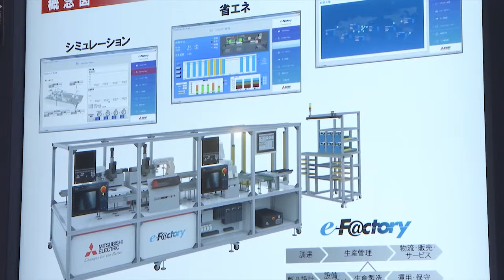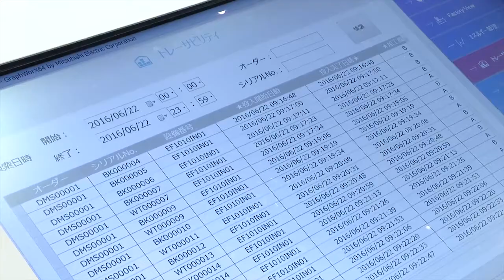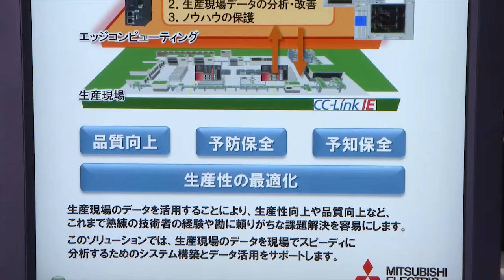e-F@ctory with e-F@ctory Alliance ((English)/日本語)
三菱電機が提案するFA統合ソリューションe-F@ctoryは、FAとITを融合し、生産現場と経営全体の最適化を可能にするソリューションです。
スマートフォンの製造工程をモデルに、e-F@ctoryを活用した次世代のものづくりをお見せしています。
e-F@ctoryの特長：
・人、機械、ITが協調した効率的でフレキシブルな次世代のものづくりの実現
・生産現場とエンジニアリングチェーン、サプライチェーン全体の最適化
・e-F@ctory Allianceのパートナー各社との連携によるトータルソリューションの提供

e-F@ctory provides solutions that integrate FA and IT to optimize the production site and management as a whole.
The features of e-F@ctory include:
・Efficient and flexible next-generation manufacturing through the coordination of people, machines, and IT.
・Optimization of the production site, engineering chain, and supply chain as a whole.
・The provision of total solutions in cooperation with e-F@ctory Alliance partners.